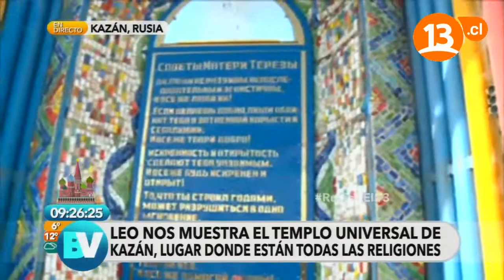Leo visita el Templo Universal de Kazán | Bienvenidos